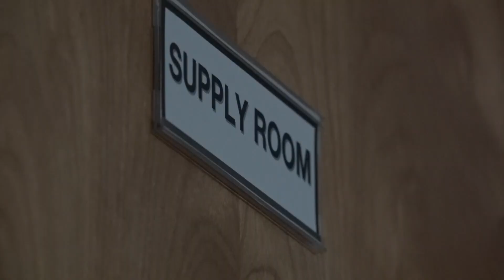Communities In Schools of Greater Central Texas and its annual shoe drive ensures students are a sho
This is the 17th year of the annual Shoes 4 Kids drive where the organization hopes to stock up on shoes to give to students in need year-round.